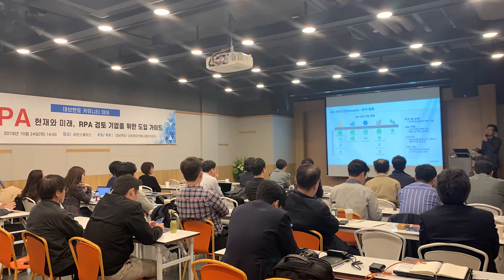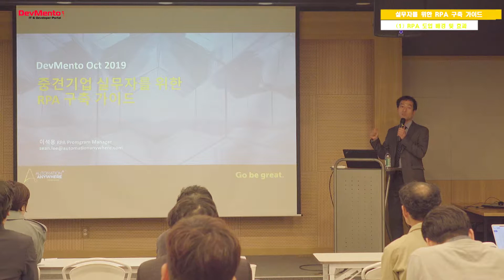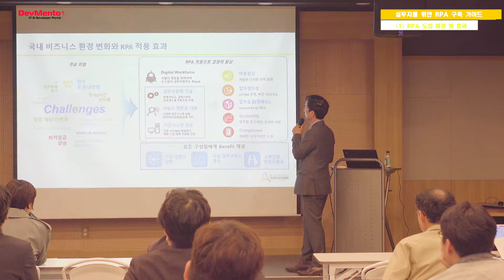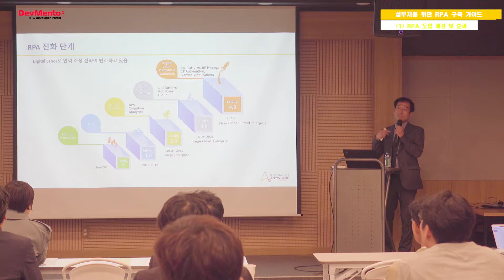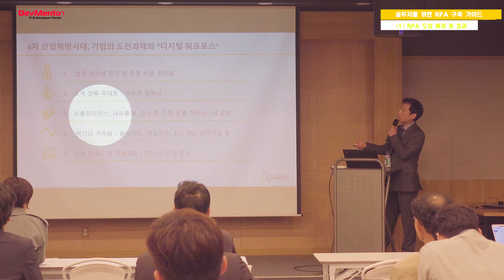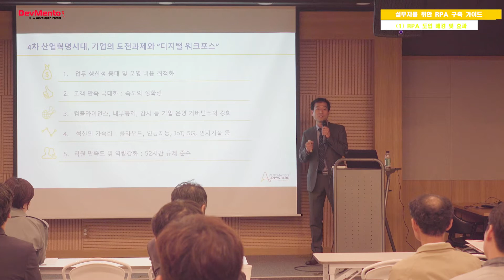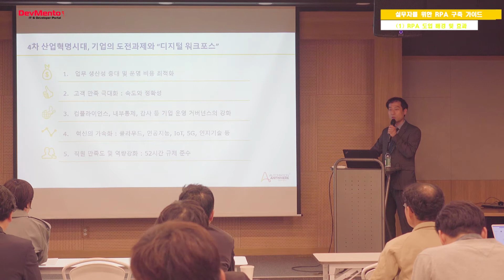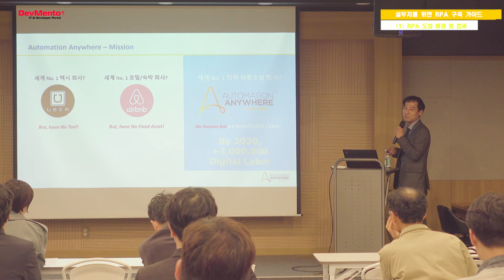실무자를 위한 RPA 구축 가이드 (1) RPA 도입 배경 및 효과 (이석용 오토메이션애니웨어 상무)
데브멘토 커뮤니티 데이 : RPA 행사에서 이석용 오토메이션애니웨어코리아 상무가 ,RPA 도입 배경 및 효과에 대해 발표했다.